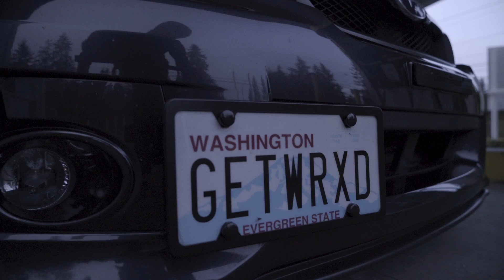Achieving PERFECT Fitment 2011 WRX - KW Variant 3 Coilover Install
In this week's video we wrap up the WRX's transformation with some KW Variant 3 Coilovers to close the wheel gap and bring her down a bit to hug those corners. Stick around until the end for a proper reveal edit of the new look!